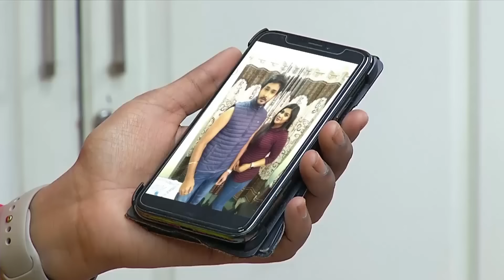ROJA Serial | Episode 266 | 04th mar 2019 | Priyanka | SibbuSuryan | SunTV Serial | Saregama TVShows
Crew:

VKR. Raghunath, Karishma.

Story – Saregama
Screenplay – S.Sekkizhar
Dialogue - Guru Sampath